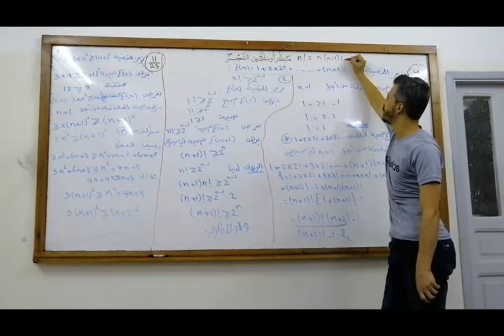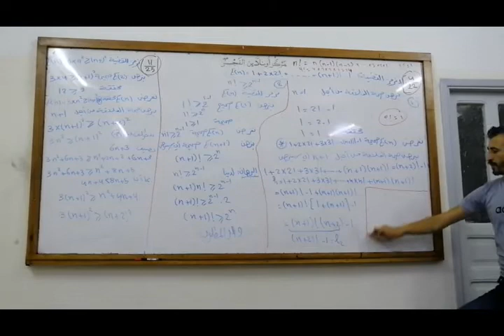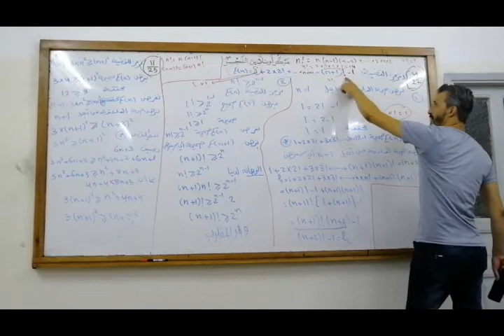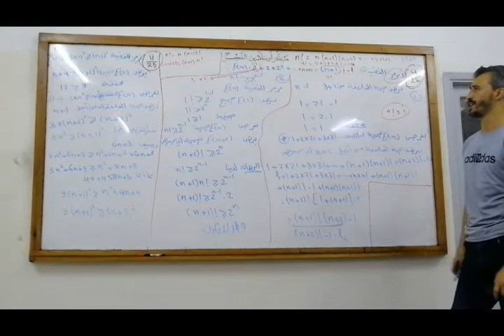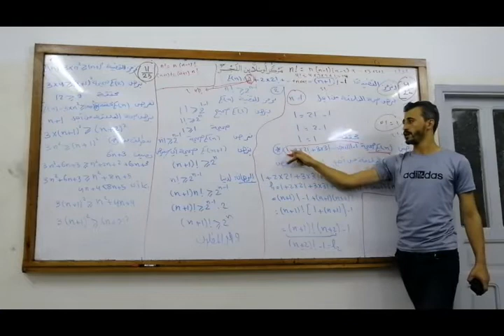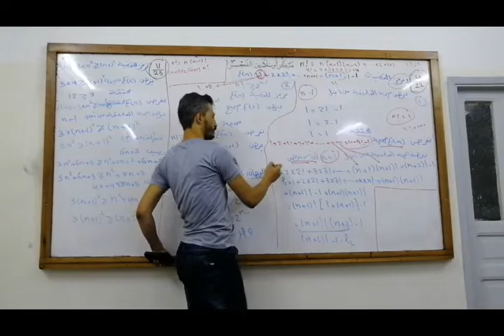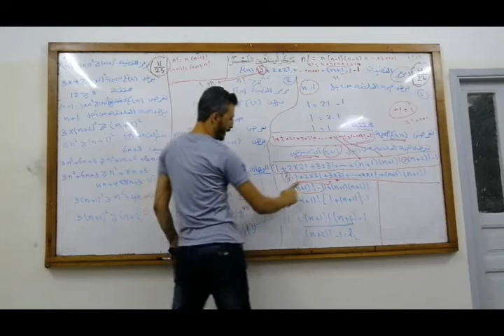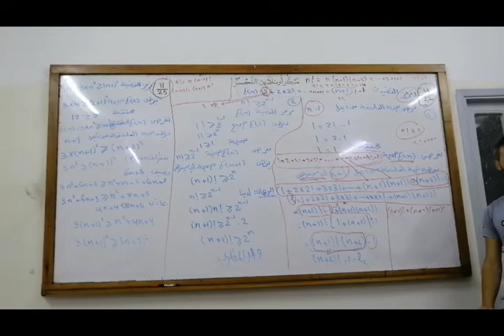المتتاليات حل تمرينات ومسائل الدرس رقم 4